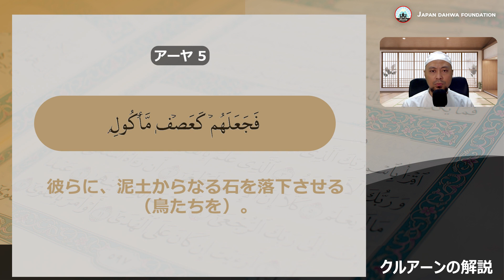105 Surah Al Fil